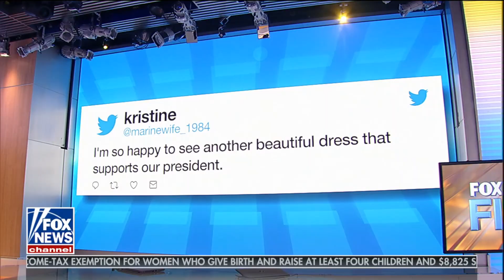Carley Shimkus, Heather Childers, and Jillian Mele 2/11/19